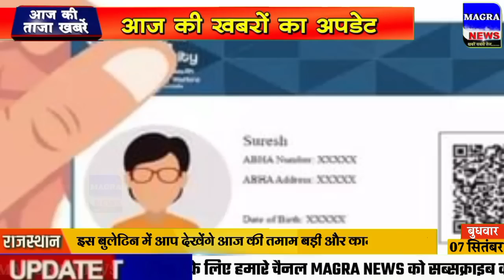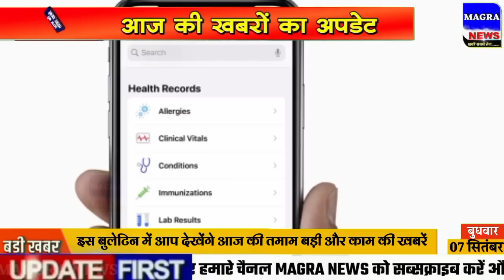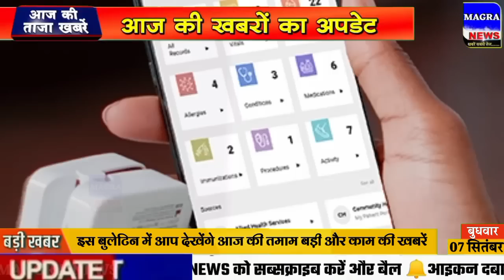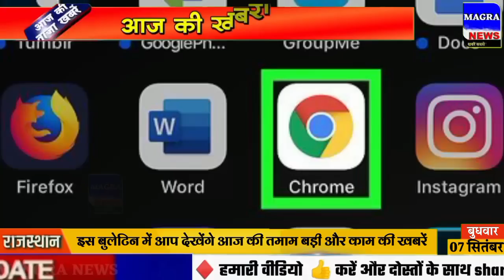Nonstop News! 7 September 2022| Aaj ki taja khabar| 7 September ka taja samachar| 7 tarikh ka news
Nonstop News! 7 September 2022| Aaj ki taja khabar| 7 September ka taja samachar| 7 September news

Today Breaking news Aaj ki News आज  7 सितंबर 2022 के मुख्य समाचार बड़ी खबरें। Aaj ki sabhi taza badi khabren आज का ताजा समाचार
Aaj 7 September 2022 ke mukhya samachar Latest Hindi News.
aaj ki taaja khabar 7 tarikh ka samachar 7 tarikh ki news aaj tak samachar korona live news 7 tarikh ka rashifal din bhar ki khabar news of the day hindi news india  tarikh samachar board exam news 7 tarikh ka news
narendra modi live 7 September 2022
7 tarikh ki taji khabar 7 tarikh ke samachar aaj ki taaja khabar
Cover Topic :-
1. 7 September 2022 ki taja khabar
2. 7 September 2022 ka taja samachar
3. 7 September ke mukhya samachar
4. 7 tarikh ki taja khabar
5. 7 September ki taaja khabren
6. Aaj ka taja samachar
7. Aaj ki taja khabar
8. Aaj ki taja news
9. Aaj ki news
10. aaj ki taja badi khabren
11. 7 tarikh ki taja news
12. Aaj ki taaja khabar
13. Delhi News
14. 7 September ki taja news
Aaj ke samachar 7 September 2022 ke mukhya samachar – 7 सितंबर 2022 के मुख्य समाचार आज का समाचार तारीख
Aaj ke samachar  September 2022 ke mukhya samachar – 7 tarikh ke samachar
मौसम का हाल – 7 सितंबर ताजा समाचार – 7 tarikh ke full episode
Aaj ke samachar 7 September 2022 ke mukhya samachar – 7 September ke samachar
Jaaniye aur kya hain aaj ke samachar 7 tarikh ke – aaj ke mukhya samachar
bihar news live, bihar news, bihari news 7 September, taja news
Assam News 7 September ka samachar aaj ka samachar news aaj news 7 September 2022
Aaj ke samachar 7 September ka mukhya samachar – 7 तारीख का समाचार
आज का समाचार 7 तारीख का – bollywood samachar – aaj ka taaja samachar
Aaj ke samachar 7 September 2022 ke mukhya samachar and to read आज का समाचार 7 तारीख का, कोरोना समाचार, 7 सितंबर 2022 के मुख्य समाचार, 7 अगस्त 2022 के समाचार,7 अगस्त का ताजा समाचार
Aaj ki taaja khabar| aaj ka taaja khabar Today weather report| tomorrow weather aaj ki taaja news aaj ka news aaj ka news samachar dls news today
Ipl 2022 ka news, mukhya samachar aaj ka, aaj ka taja news, hindi news aaj ki
7 September ke mukhya samachar
7 tarikh ke samachar
aaj ka taja news 7 September ka taja news 7 September ki news 7 September narendra modi news 7 September ki taja khabar, 7 September ka news, 7 tarikh ka news, 7 September  ka samachar 7 tarikh
taja news 7 September
7 September ki khabar 7 September ki taja khabren 7 September ka news
7 tarik ki taja news 7 September ka taja samachar 7 September 2022 ki taja khabren 7 tarikh ka taaja samachar 7 September ka taja news 7 September ki khabar 7 September ka samachar 7 September ki taza khabar aaj ki taza khabar
Aaj na samachar, aaj ki taji khabar
Aaj ki taaja Khabar आज 7 सितंबर 2022 के मुख्य समाचार 7 September aaj ke mukhya samachar taja khabar 7 September ke taza news 7 September news bulletin
aaj ki taja khabren 7 September new samachar  aaj ka news abp news

7 September samachar 7 tarikh ke samachar 7 September ka news 7 September ka news 7 September ki 7 September news 7 tarikh ka mukhya samachar
About Channel:
Magra news is India's Best Hindi News YouTube Channel Magra News Channel Covers The Latest News, Breaking News, Entertainment News, Business News and Sports News.